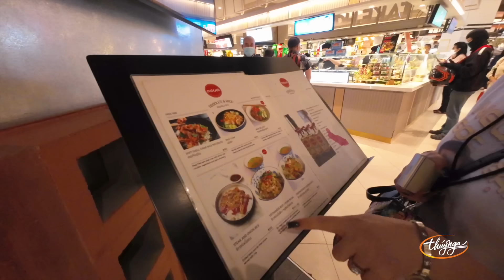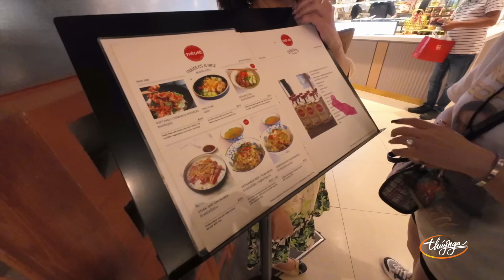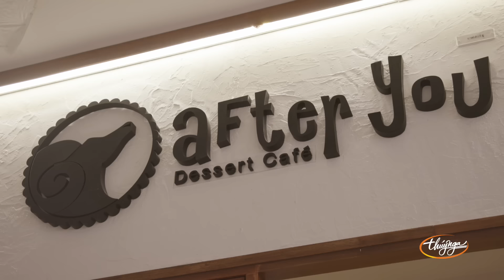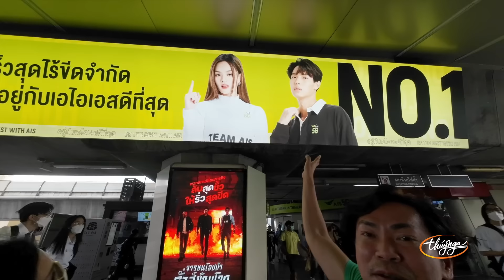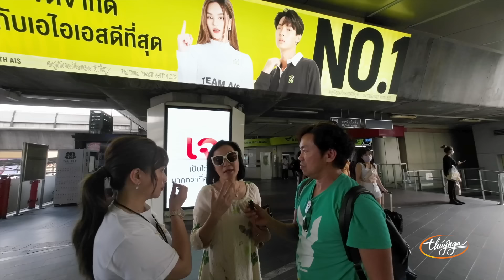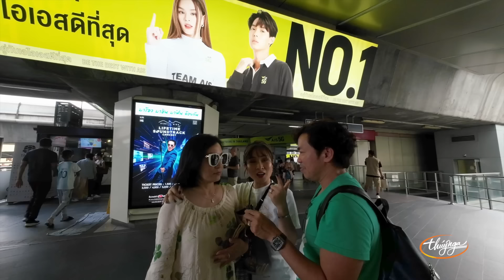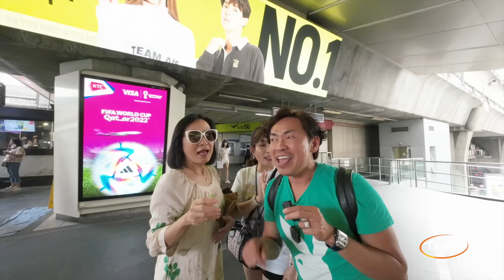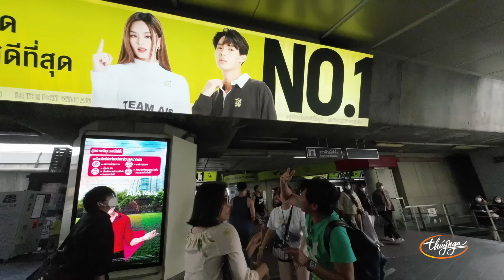HỒNG ĐÀO, HOÀI TÂM, NGỌC HÂN hướng dẫn khán giả xem show ĐẾN SỚM biết khu vực ăn uống SIAM PAGARON.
HỒNG ĐÀO, HOÀI TÂM, NGỌC HÂN hướng dẫn khán giả xem show ĐẾN SỚM biết khu vực ăn uống tại SIAM PAGARON để thuận tiện cho việc xem show.
Vì Thái Lan kẹt xe vào buổi chiều nên cổng check in vào sân khấu MỞ vào 18:30 ngày 15/10/2022 và 12:30 ngày 16/10/2002, nên quý khán giả ĐẾN SỚM để để thuận tiện xem show.